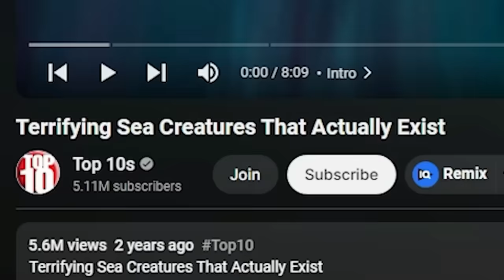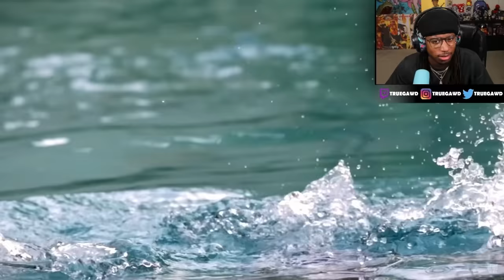SCARIEST Deep Sea Creatures That Actually EXIST!